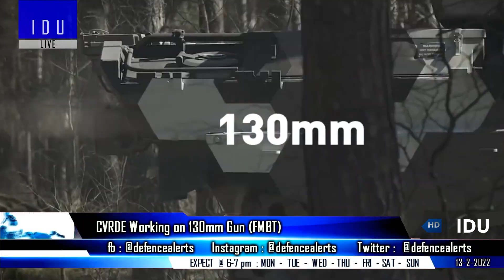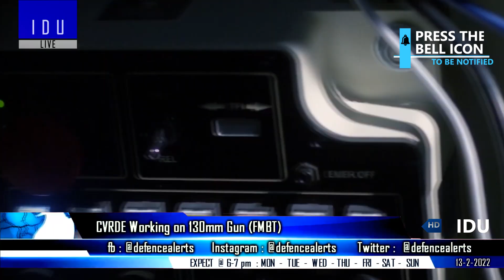Indian Defence Updates : 90 Rafale or 114 Gripen,130mm FMBT,Veer Helmet,2 Do-228 Srilanka,Solar HAPS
1. 90 More Rafale or 114 New Aircraft under MRFA.
2. DRDO's CVRDE working on 130 mm turret (FMBT)
3. NAL reveals plans for Civilian solar-powered HAPS.
4. Sri Lanka India, in talks to supply 2 Dornier maritime aircraft to Lankan military.
5. MKU limited unveils new Made in India Veer combat helmet for Sikh soldiers of Indian Army.